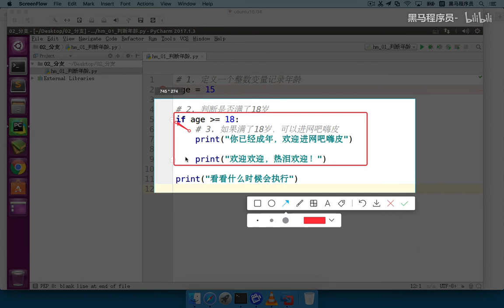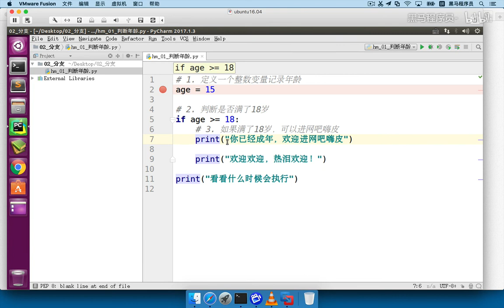Python从入门到精通 187 086 if基础 05 PyCharm代码块及光标位置提示